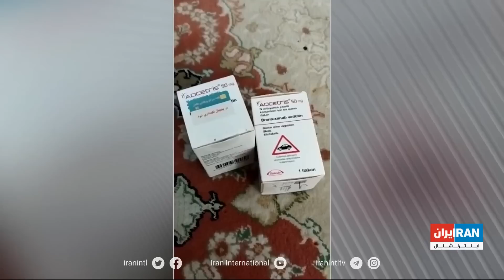ادامه تجمع بازنشستگان سازمان تامین اجتماعی به دلیل میزان دریافتی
گفت‌وگو با ساناز قاضی‌زاده، ایران اینترنشنال